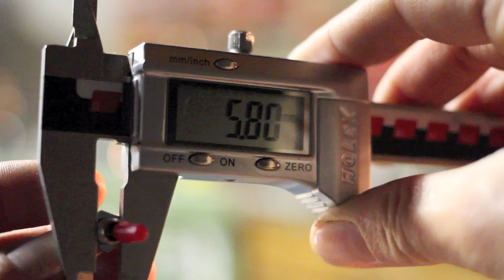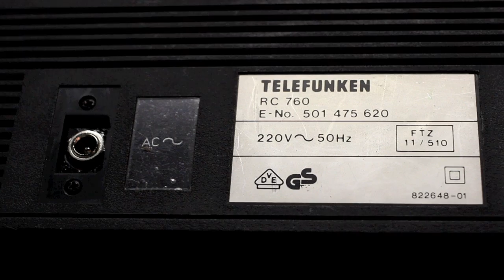Laura´s Bluetooth Boombox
here is how i built a bluetooth reciever into an old boombox. i wanted a cheap and cable free solution for my workshop.
i had to rethink the powersupply because i had a bit of a fail-situation in the middle of the project...but it was still a lot of fun!